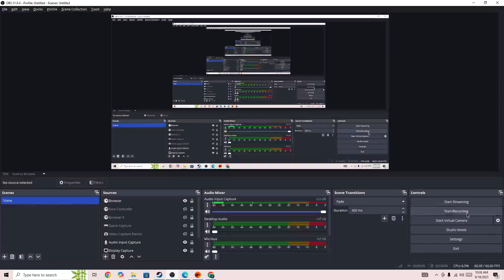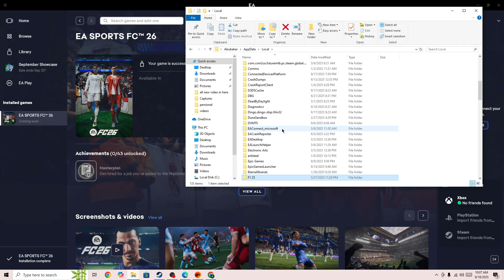EA SPORTS FC 26: Where Is The Save Game & Config Files (fcsetup Setting) Located On PC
Want to find the save game and config files for EA SPORTS FC 26 on PC?

In this video, you’ll discover the exact folder locations where EA FC 26 stores your save data and configuration files (like fcsetup settings) on your computer.

You’ll learn about:
Where the EA FC 26 save game files are stored on PC
Location of the fcsetup and settings/config files
How to back up your save data safely
Tips for editing config files for performance or resolution tweaks
What to do if your save or settings files are missing or corrupted